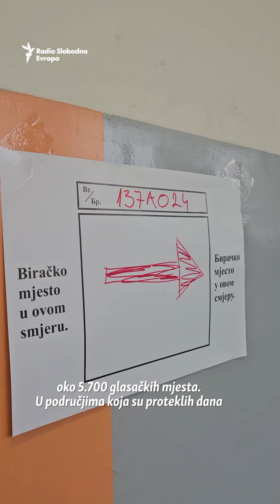Jutro na biračkim mjestima u Sarajevu i Banjaluci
U Bosni i Hercegovini u nedjelju, 6. oktobra, otvorena su birališta za lokalne izbore.
Izuzetak su opštine u kojima su izbori odgođeni zbog poplava, odrona i klizišta: Jablanica, Konjic, Kiseljak, Kreševo i Fojnica. Provjerili smo kako protiče glasanje u Sarajevu i Banjaluci.